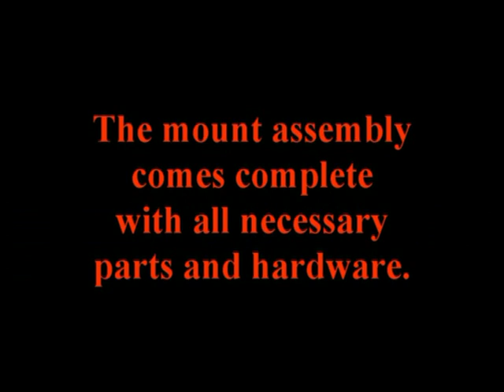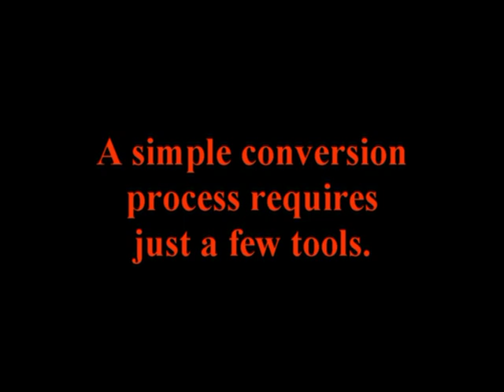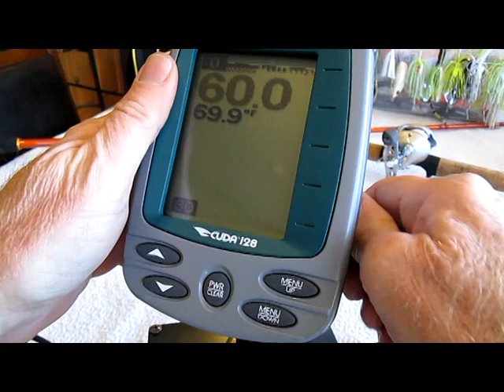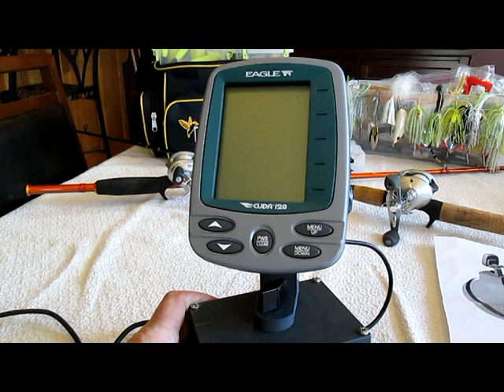Adapting Eagle Cuda Fish Finder for a Float Tube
This video shows the perfect way to adapt an Eagle Cuda 128 for use on a float tube, belly boat, or personal pontoon/kick boat using the Float Tube Fanatics "L-Bracket " mounting system.

This FTF mounting solution is ideal for adapting or installing all smaller Eagle (and Lowrance) units for use on a float tube, belly boat, or personal pontoon.